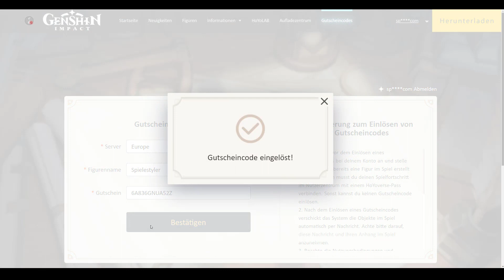Genshin Impact - 3.8 LIVESTREAM Codes! Sondersendung 3.8 Codes für 300 Urgestein🔥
Hauptkanal: @Spielestyler